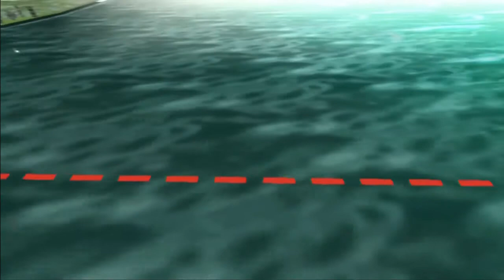Madagascar Let's Play Part 09 | TBGN | The No Chance Of Survival Trail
On this episode of Madagascar, the Bros chase after Alex to try and save him from this cursed island, but in order to reach him they much travel down the No Chance Of Survival trail. sounds like a great time...